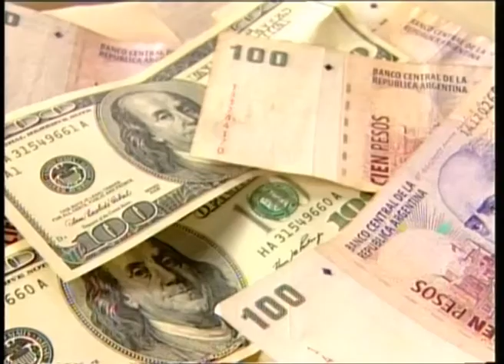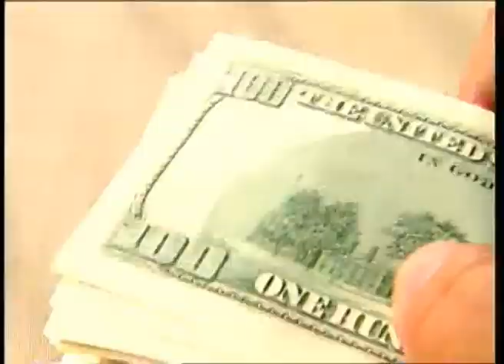Inversores en alerta ante el rumbo de la economía